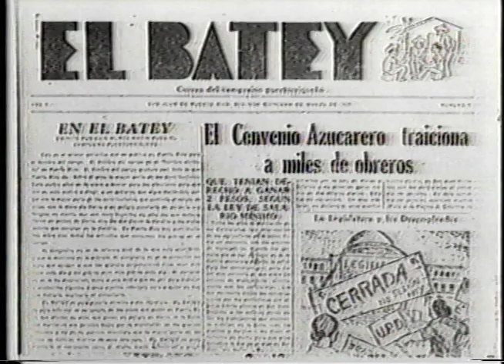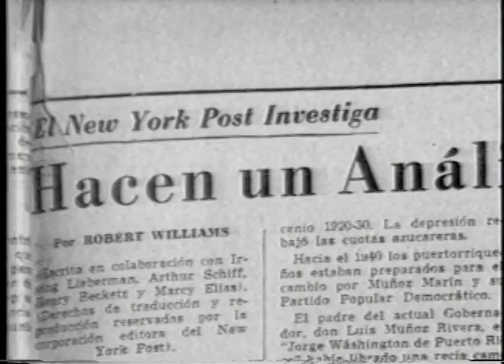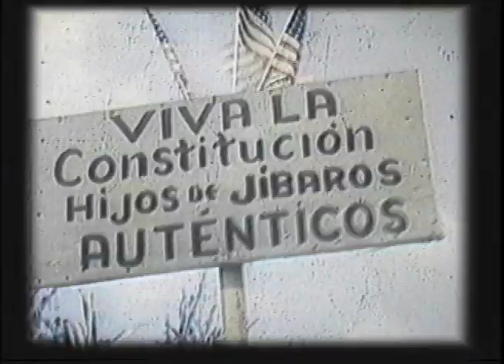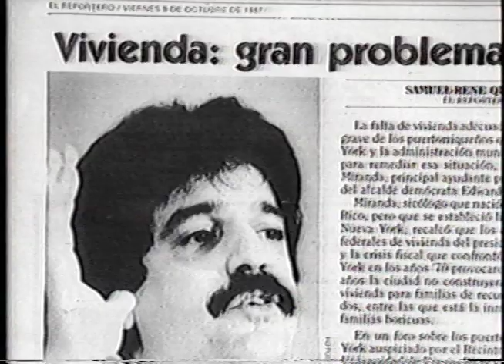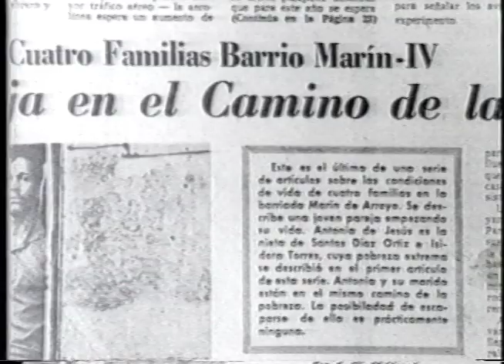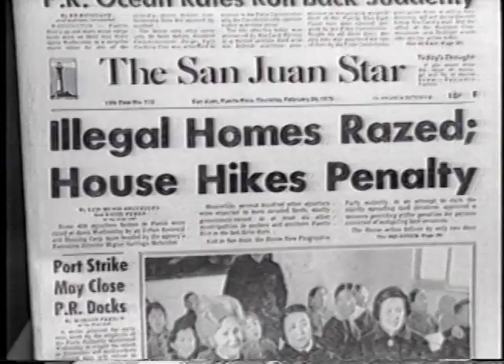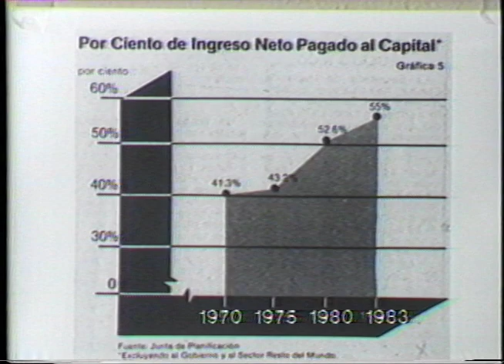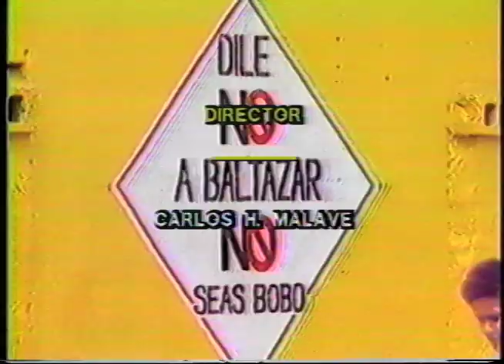Desigualdad y Pobreza en Puerto Rico - PARTE III (1988)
Un documental de la Dra. Linda Colón Reyes. Esta producción, realizada en el 1988, narra las condiciones de desigualdad social y pobreza en Puerto Rico en términos de acceso a los servicios básicos de vivienda, salud y educación.